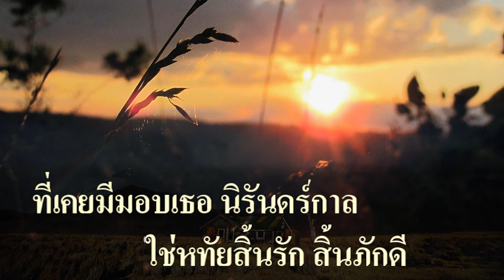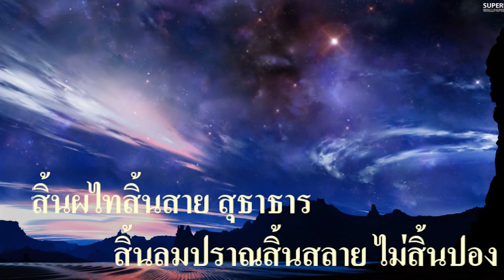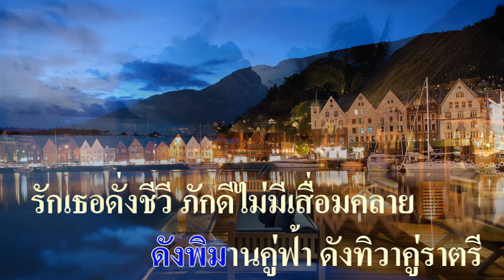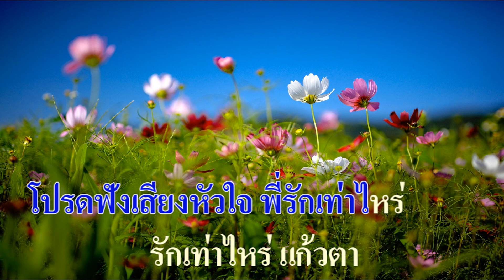กลิ่นรักโลมใจ : สุเทพ วงศ์กำแหง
เพลง กลิ่นรักโลมใจ
คำร้อง - ทำนอง : เนรัญชรา (สติ สติฐิต)

สิ้นแสงพระสุรีย์ ระพีผ่อง
สิ้นเปลวสีทอง
ผ่องพรรณจันทรา สง่าศรี
ใช่หทัยสิ้นรัก สิ้นภักดี
ที่เคยมีมอบเธอ นิรันดร์กาล

ตราบฟ้าสิ้นดาว วับวาวอร่าม
เบื้องบนสีคราม
สิ้นหมู่เมฆา ประดับสวรรค์
สิ้นผไทสิ้นสาย สุธาธาร
สิ้นลมปราณสิ้นสลาย ไม่สิ้นปอง

เฝ้าครวญคิดรำพัน
เฝ้าฝันถึง พิมานหอห้อง
พี่ยังใฝ่ปอง หวังครองเป็นคู่ชีวี
ดังพิมานคู่ฟ้า ดังทิวาคู่ราตรี
รักเธอดั่งชีวี ภักดีไม่มีเสื่อมคลาย

ปรารถนาเพียงเธอ
รักเสมอ รักไม่มีวันหน่าย
ตราบโลกสลาย แม้ตายก็ยังชื่นใจ
กระซิบวอน ฝากมา
ลมช่วยพา รำเพยฝากไป
โปรดฟังเสียงหัวใจ พี่รักเท่าไหร่
รักเท่าไหร่แก้วตา.